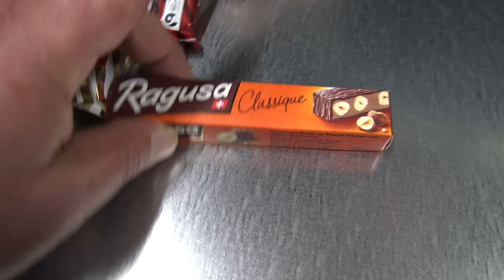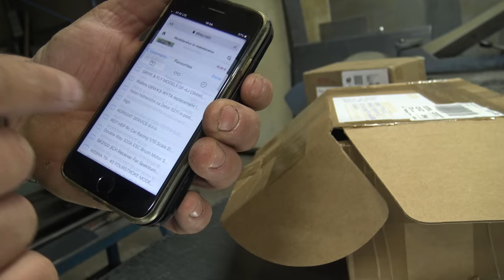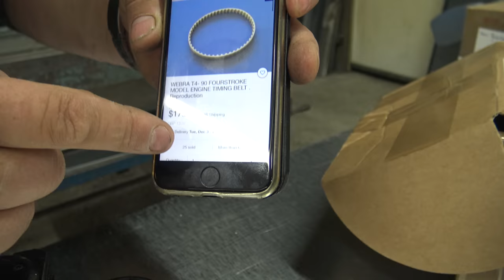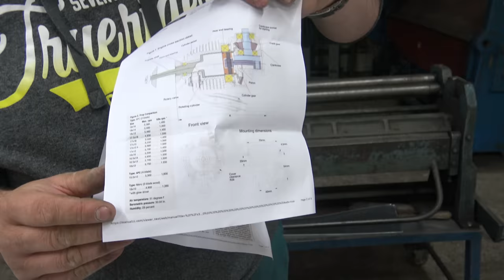Mystery Boxes from Captain Fabrice & Captain Philip for Captain Blaž Unboxing